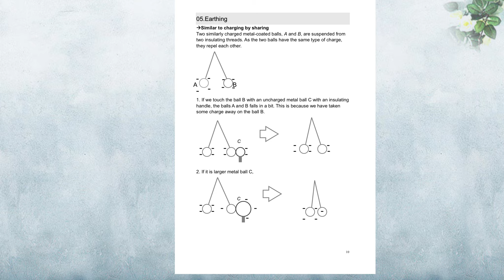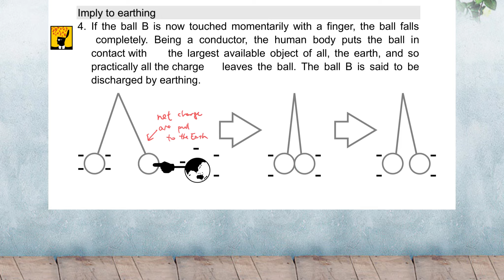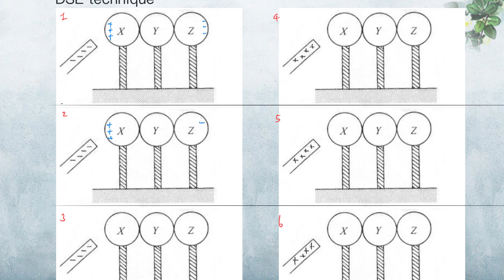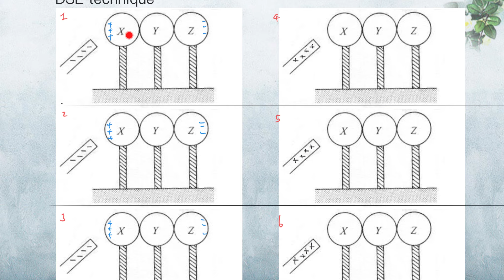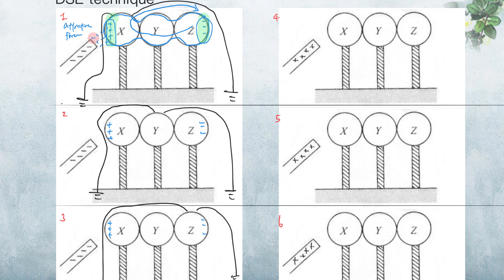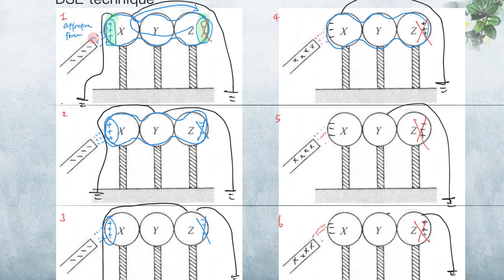HKDSE EM Part I Charging Lesson 11 Earthing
教物理十多年，拍片初哥，希望有系統把物理知識拍成教材，幫助同學學好物理。如有問題，歡迎發問😊